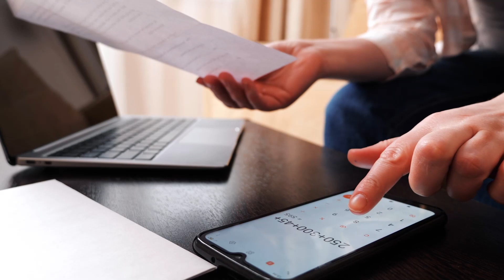How To Start Investing In San Diego | Making It Right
Looking to invest in San Diego? Wondering where to start? In this video I'll show you the basics of investing in San Diego real estate, including tips on what neighborhoods to focus on and how much money you need to get started.

📲  Moving to San Diego or looking for an amazing investment opportunity? PCSing soon but still have big plans? We can help you make those dreams a reality lightning-fast. Come get the job done right with our support and expertise today!!

Team:

Cameron Hodge: Real Estate Agent License # 02121496